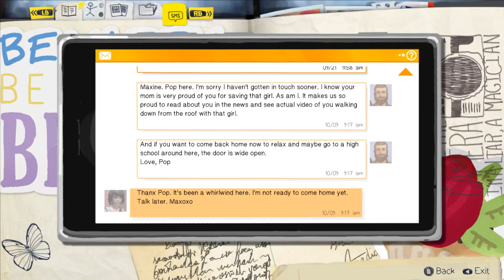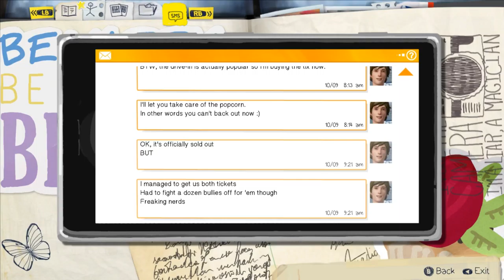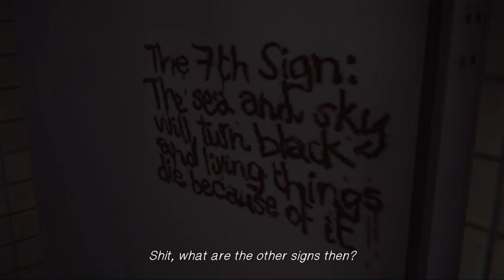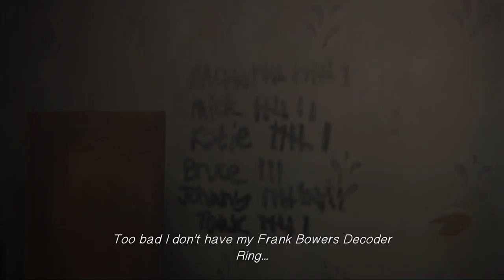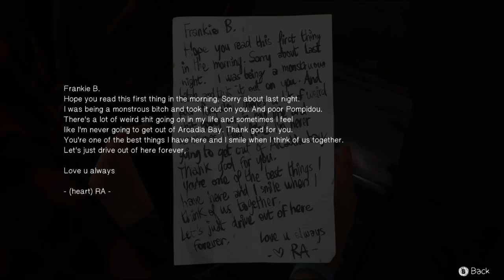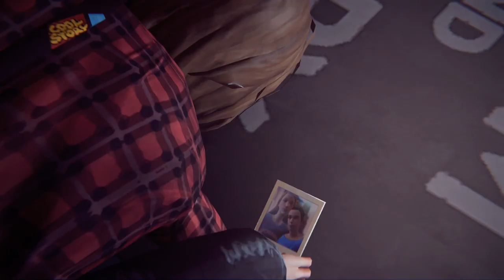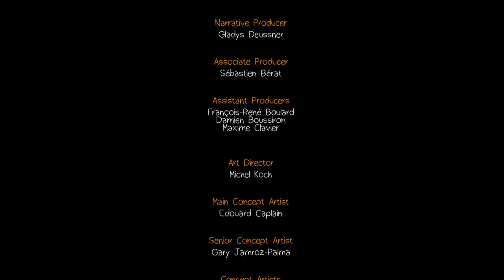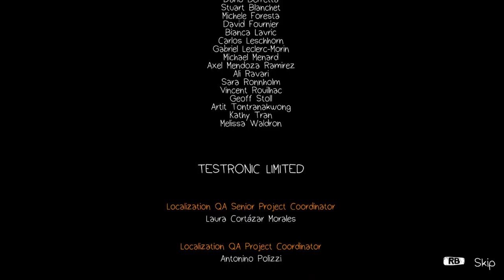Life Is Strange Ep 3: "Chaos Theory" | Part 4 (Finale!) | Frank Prank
In the finale of Episode 3, Max and Chloe must acquire keys from Frank to get into his van... and more.

This is a decision based game starring a prospect photographer known as Max Caulfield. She discovers she has an interesting ability and must choose how and when to use it properly.